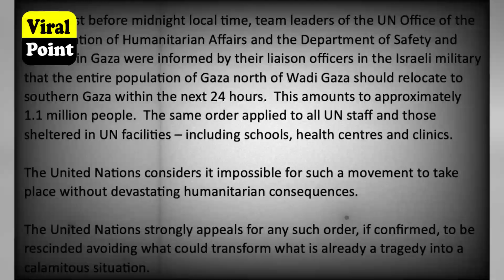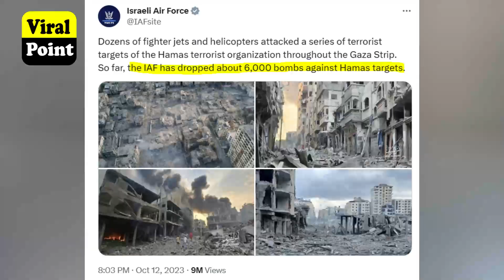Israel Army Ask UN To Relocate North Gaza Palestine People To To South With 24H | Israel Hamas News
Today, on October 12, just before midnight local time, UN officials in Gaza were informed by the Israeli military that the entire population north of Wadi Gaza is to be relocated to the south within 24 hours. This relocation would impact approximately 1.1 million people. Stéphane Dujarric, UN spokesperson, emphasized that such a massive evacuation would be "impossible without causing devastating humanitarian consequences."
The United Nations is making a strong appeal for the cancellation of any such order if confirmed. The aim is to prevent what could potentially turn an already tragic situation into a calamity. This situation further underscores the gravity of the ongoing conflict and the urgency of addressing its humanitarian implications.